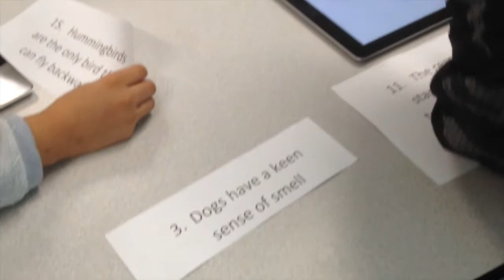ABC News 63 Weekly Whip Around